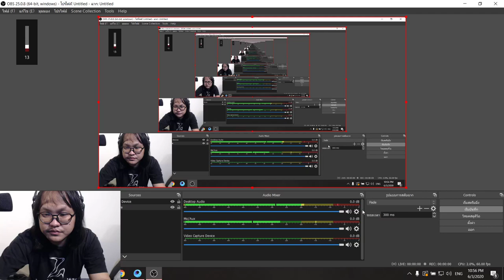แป๊ะ Syndrome - EP.2 Call of Duty Mobile Battle Royale 2-2 Duo เรดาห์ Scout 6 มิ.ย. 2563